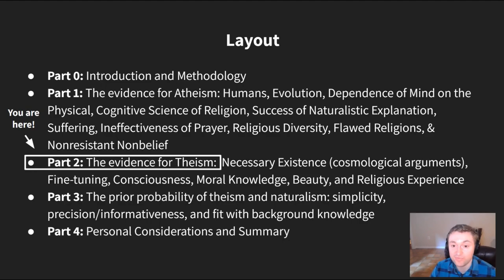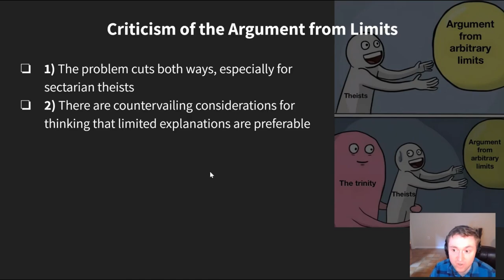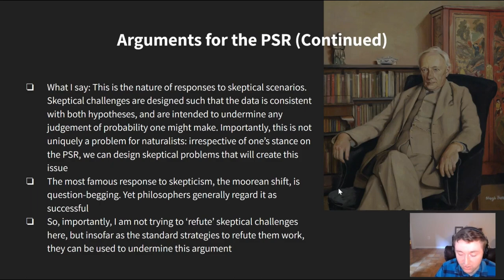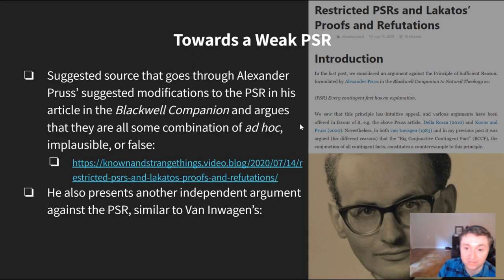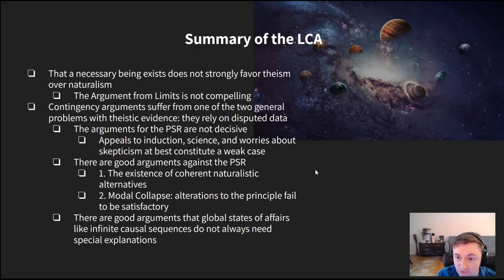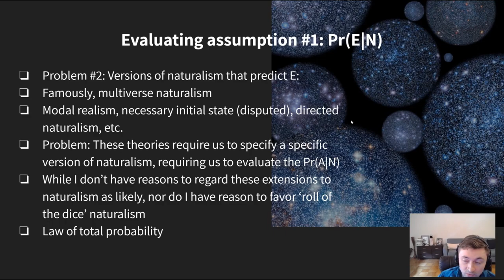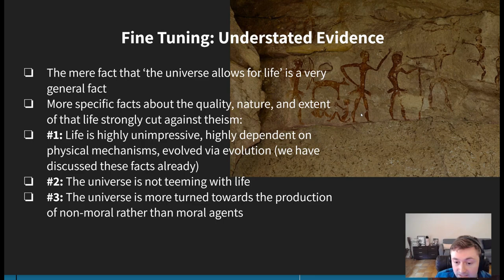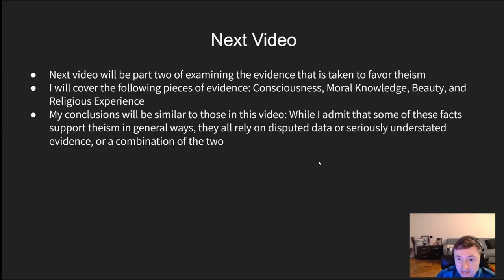Why I'm an Atheist Pt. 3: Debunking Theistic Arguments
Mentioned Content (Please see the original blogspot for all my sources):
Original Blogpost with sources:

For more arguments addressing stage 2 of the contingency argument and the argument from limits, I recommend Joe Schmid's work:

My friend’s blog, which contains excellent articles on the PSR and fine-tuning that I reference:

Articles on the Leibnizian Cosmological Argument:
Pruss, A. (2012). The Leibnizian Cosmological Argument. In The blackwell companion to natural theology (pp. 24–100). essay, Wiley-Blackwell.
Pruss, A. (1997). The Hume-Edwards Principle and the Cosmological Argument. International Journal for Philosophy of Religion, 43(3), 149–165.
Oppy, G. (2020). The Universe Does Not Have a Cause. In Contemporary debates in philosophy of religion (pp. 1–26). essay, Wiley Blackwell.

Hartry Field on explanation and causation:
Field, H. (2003). Causation in a Physical World. In The Oxford Handbook of Metaphysics (pp. 435–460). essay, Oxford University Press.
Field, H. (2016). Science without numbers. Oxford University Press.

Sean Carroll on Causation:
Carroll, S. M. (2019). The big picture: On the origins of life, meaning, and the universe itself. Dutton.

Fine Tuning articles:
Draper, P. (2008a). Collins’ Case for Cosmic Design. Internet Infidels.
Sinhababu, N. (2017). Divine fine-tuning vs. Electrons in Love. American Philosophical Quarterly, 54(1), 89–98.

Justin Schieber giving a better & more extensive argument re: the hostility of life than I did in this video:

I can’t find the Collins v Draper fine-tuning debate yet. I will keep poking around.

Timestamps:
00:00 Introduction
3:12 Problems with Theistic Evidence
7:42  Contingency Arguments (Introduction)
11:18 Argument from Limits
15:20 Contingency Arguments: Disputed Data
16:40 Arguments for the PSR
24:58 Arguments Against the PSR
35:30 Hume-Edwards Principle
43:47 Contingency Arguments (Summary)
45:23 Fine-Tuning (Introduction)
48:34 Objection #1: Pr(E|N)
56:07 Objection #2: Pr(E|T)
1:01:58 Fine-Tuning: Disputed Data
1:04:04 Fine-Tuning: Understated Evidence
1:14:34 Fine-Tuning (Summary)
1:16:59 Next Video

Corrections & Updates: